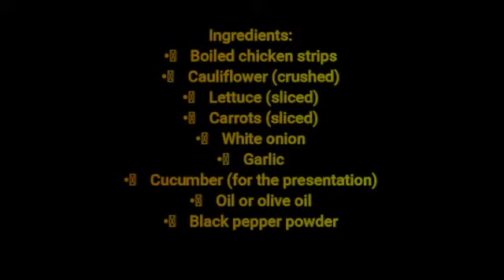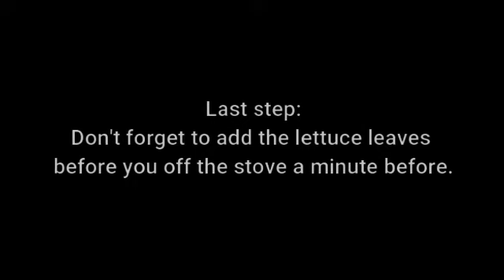How to cook VEGGIES PAN FRY with boiled chicken strips? - Blog7 (more than 10min vid only..)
This nutritious RECIPE is best for those who are having diet, workout fanatics, and with diseases. Veggies Pan Fry can be an alternative for NO RICE meal. (Just read the indicated steps in the video on how you will prepare it. Just SAUTE all ingredients.) Enjoy watching.
NOTE: This is only a more than 10-minute video. Sorry for the empty part on the last ehehehe.